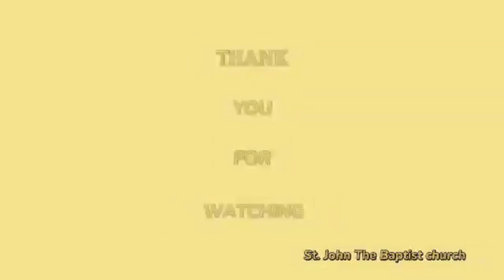LAETARE SUNDAY || 4th Sunday of Lent 2024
More @ St. John The Baptist Church Safoora Goth